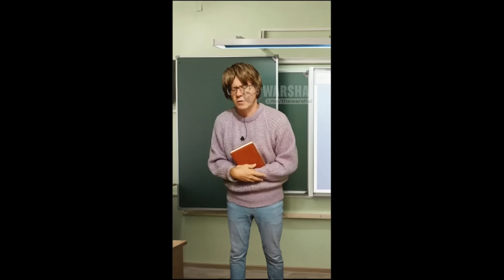Лукашенко рассказал о своих страхах | Песков начал подготовку к новой жизни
ВИДЕО СОЛЯНКА: Лукашенко о своих страхах, Песков о новой жизни , пропаганда в детских школах Беларуси и Путиностана
Политика, новости и  личное мнение